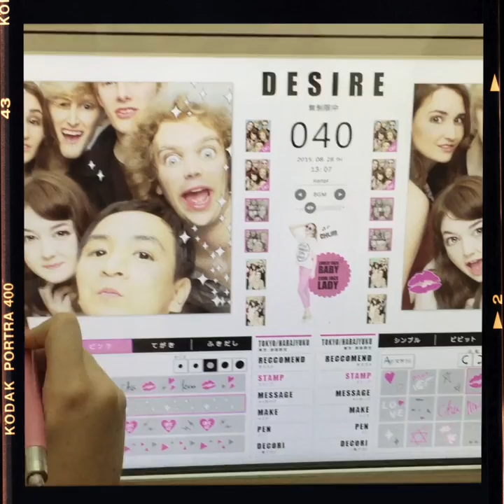Yumi Zouma - In Camera (Unplugged) (Official Video)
The official music video for "In Camera (Unplugged)" by Yumi Zouma. Video created by JB from archival footage 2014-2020 (pre covid).

Lyrics
Like a fool, I call you on a Saturday
Nothing better to do but try and explain
I guess it's only fair to say
You wore me out to show your age
Until we were just standing thin
The dark light falling down within

I couldn't lie for the first time
I didn't know that I'd never mind
I hid above now it feels right
Take it home and wait
All night
I think about every hurt bit
I wouldn't lie if I'm missing it
I think I might if I give in
Everything that’s changed
All right

Pull me back before you get in front of me
Things have moved enough for you to disagree
So sit aside and watch me try
To leave us all alone in time
When you're wrong and I can't hear
The feelings when you're least revered

Hid above now it feels right
All night
Everything that’s changed
All right